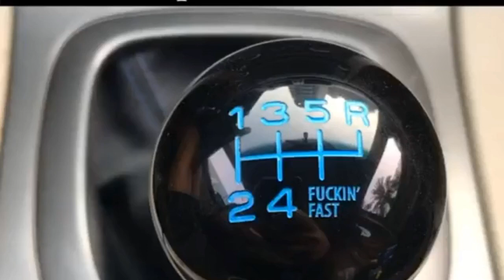The Police when you own a Sport Car